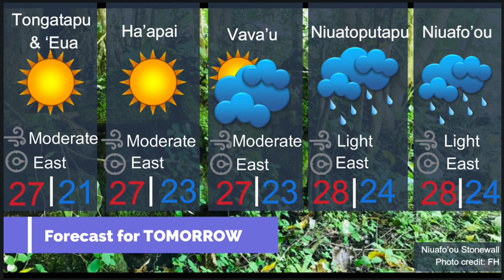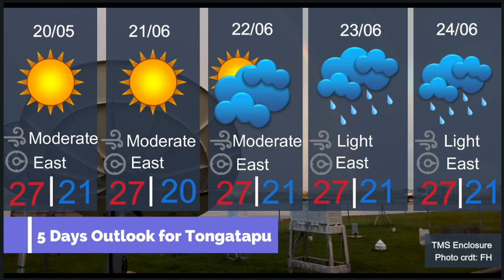TMS TV Weather Trial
Trial version for TMS TV Weather